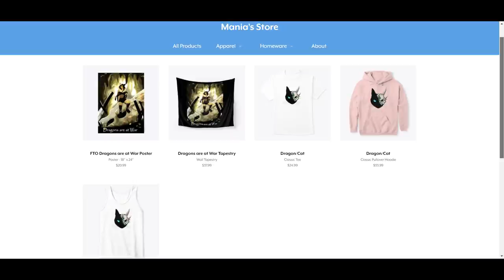Minecraft Fairy Tail Origins "The Grand Magic Games!" #22 (Minecraft Roleplay)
FairyTail Origins Wizards!

🙏 Much Appreciation to the Backstage Crew:
_Lex23_ AlphaThink AquaBlue Ashbro514 Dranshaw Drewtastic CaptianFroggie Hagleboj Tsun KumulusLord Laventium DManPlaysThat Lilly Payton Quinny Reuben sidegunner23 AquaBlue Pugz Asia BobsUllrUncle KookyKarma DhubbleBubble edenfinity Epic_Zombie229 Erosic Stardustknight12 IrisMoon Hannahbug1 Iben IshiaAvaDem665 NiciaJay kusuri 2kae/Ana NotCats _Midnight_Moonlight Shador SpookGaming Tolbun Vanillra XxQuakeaSaurXx + everyone else who joins us!!